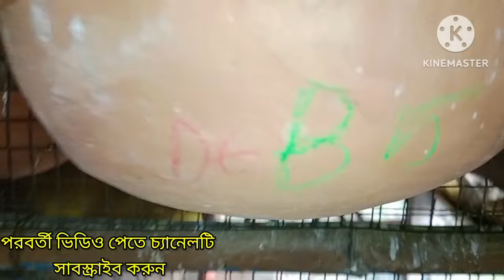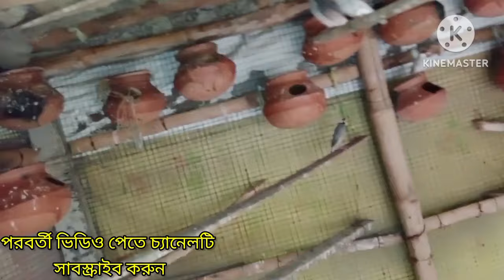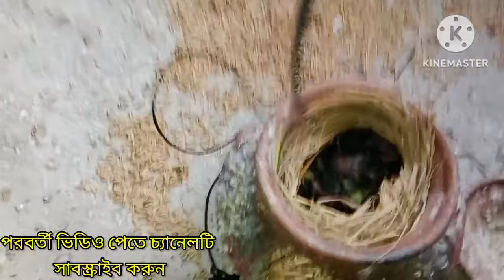java পাখির ছোট বাচ্চা হাড়ি থেকে পড়ে মারা যাচ্ছে,,কি কারন,আপনি কি করবেন,@Njm505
java পাখির ছোট বাচ্চা হাড়ি থেকে পড়ে মারা যাচ্ছে,, কি কারন,আপনি কি করবেন,‎@njmjavacolonybider5095

name,SK nejamuddin
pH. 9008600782